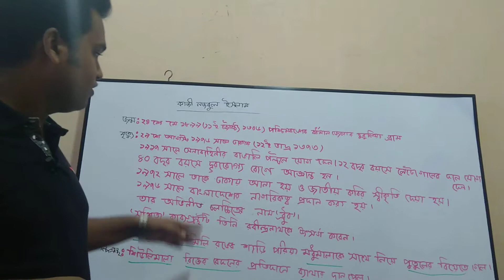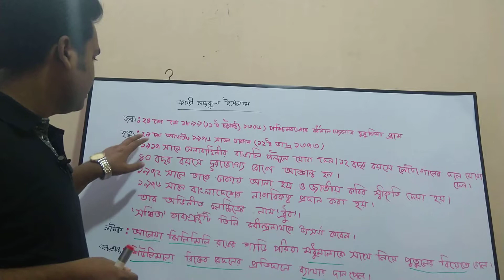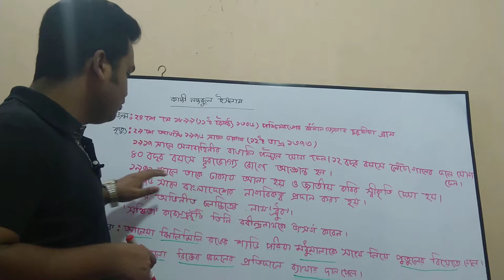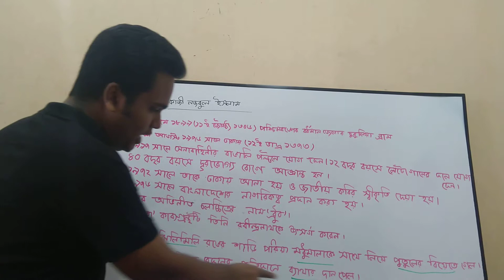কাজী নজরুল ইসলাম পর্ব - ১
Kazi Nazrul Islam who was the greatest author of Bangla literature.